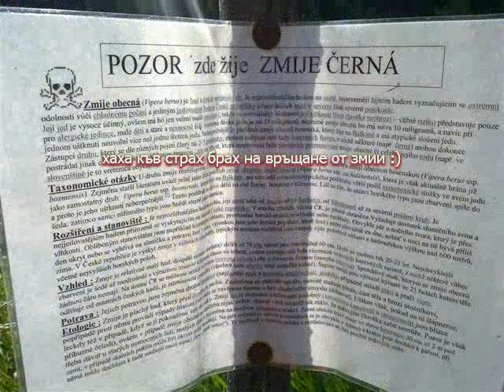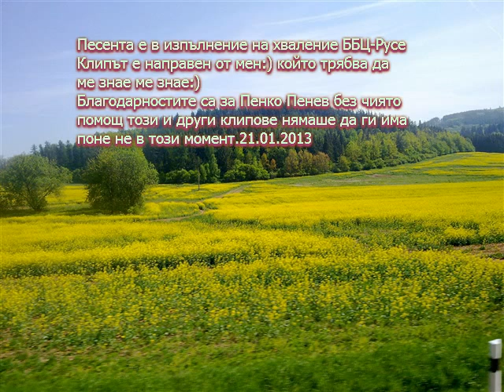Закриляш ме - хваление ББЦ -Русе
Щастливи моменти в Чехия